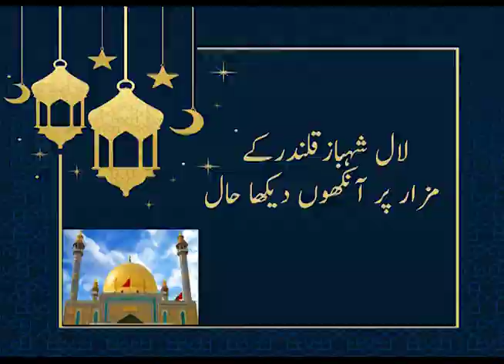observed surprising facts at Lal shahbaz Qalander shrine ( Sehwan).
Highlighted the current visit and accordingly Observation about the Surprising facts at Lal Shahbaz Qalander shrine ( sehwan) in Faith perspective , further expose the constant link of govts.and political people with pirs of Mazar for their vested interests .